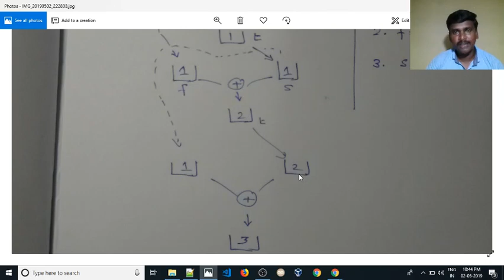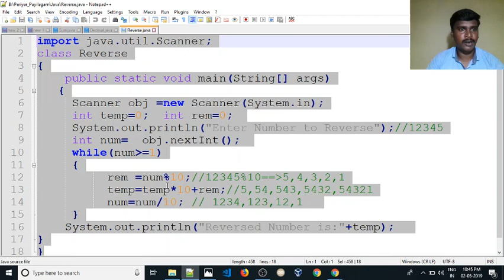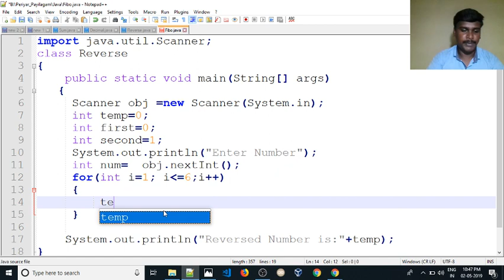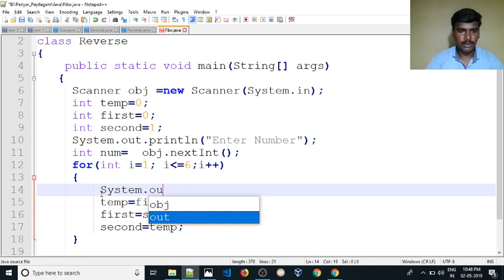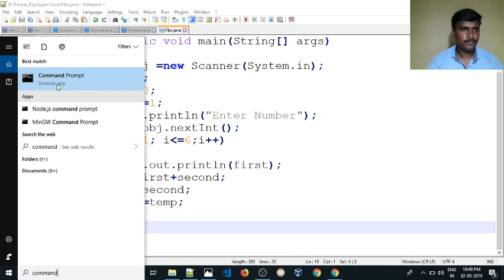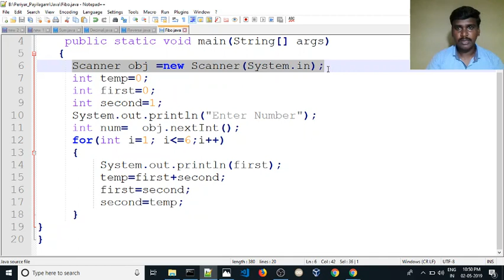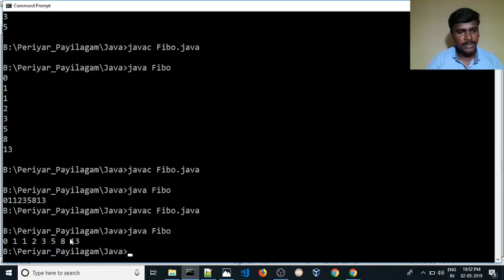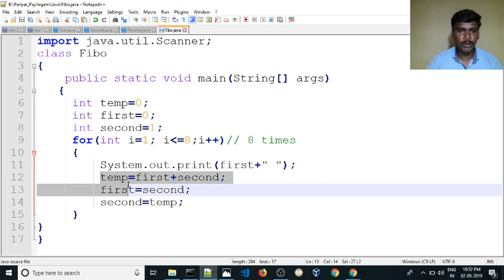💥Fibonacci Series in Java ☕ Java Interview Programs 👨‍🎓Campus Interview Programs 🎁👩‍🏫Java Jobs